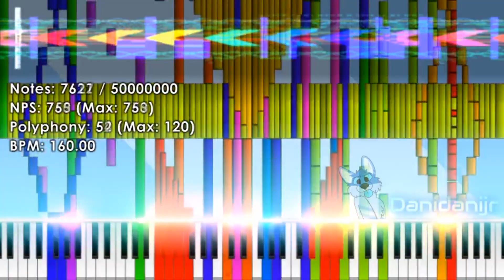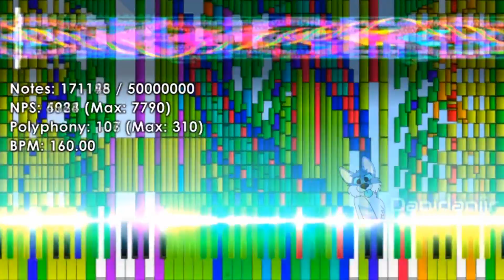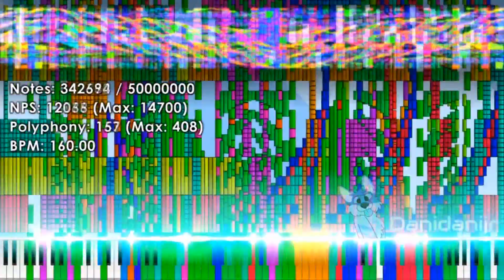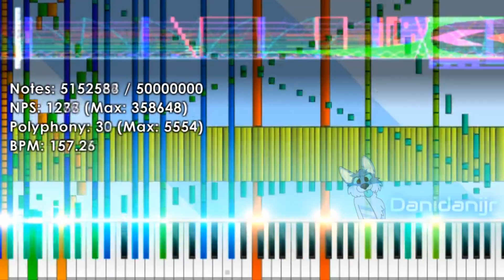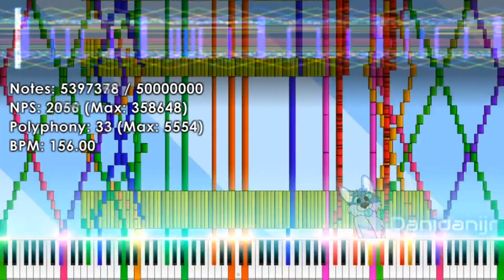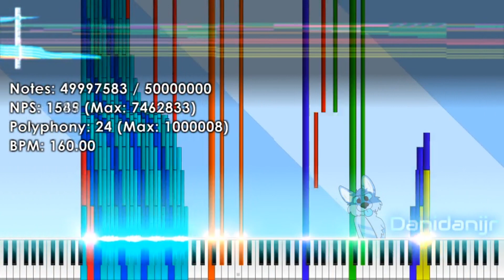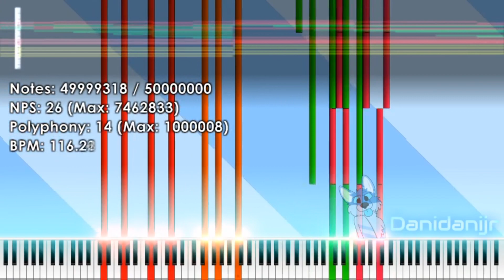[My OG Black MIDI Collab] Spacenity - Exac. 50 Million Notes | Danidanijr & HRK. EXEX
This is a original composition by Danidanijr! (10% of the composition is by HRK.EXEX)
What a fun collab we did!, @HRK. EXEX

And also, oh god The render took about 16 hours!
I had to put it to sleep mode (render was at halfway and it was night time and i was gonna sleep, well my parents doesnt allow me to let my pc on for the entire night time so...) So this took like 2 days.
The thing why it took 16 hours because i was also playing on the pc too instead of leaving it there rendering, so the render slowed down.

And bad news is, that my vacation is gonna end in the next day, Which that means that i will start to go to school, :(
I don't like school because it wastes my time, I dont know if some of you viewers know but, i have Autism and ADHD.

Now, Lets go to the MIDI info and more!

Video Info
Video Editor: AviUtl
Video Size: 419 MB (960 x 540) But i upscaled it by about x2 so its 1.16 GB (1920 x 1080)
Video Render Time: 16 Hours

Audio Editor: FL Studio 20.0.1
Audio Effects: Valhalla Super Massive, Fruity Limiter

MIDI Video Renderer: Zenith Modded (Rendered by: @Orangepaprika 67's VM)
MIDI MidiTrail Video Renderer: Zenith Modded (Rendered by: @HRK. EXEX)
MIDI Note Counter Renderer: Zenith Modded (Rendered by: @HRK. EXEX)
MIDI Audio Renderer: Keppy's MIDI Converter (Rendered by: @Orangepaprika 67's VM)

Soundfont: CynaX Keys 3 (by Danidanijr, It's a private sf)

All Programs Used: AviUtl, FL Studio 20.0.1, paint.net, ValhallaSuperMassive, Notepad++, Keppy's MIDI Converter, Zenith Modded, XMedia Recode
UMP MIDI Info
Basic Diagnosis
File Size: 381.60MiB
Resolution: 960
Tracks: 20
Notes: 50,000,000
Memory to Open: 2.06GiB
Duration: 06:20.2 (i wanted to make it 6:21 XD but i forgor)
Tempo: 107.99～180.00

[!] Overlapping Notes
(Simplified, Basically less channels because the normal one literally has like more than 70 channels)
Tags